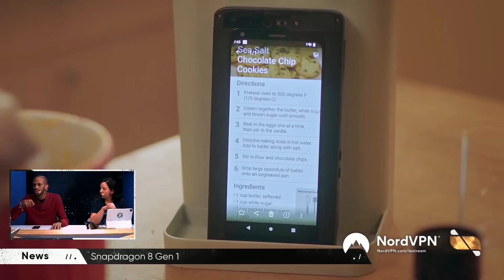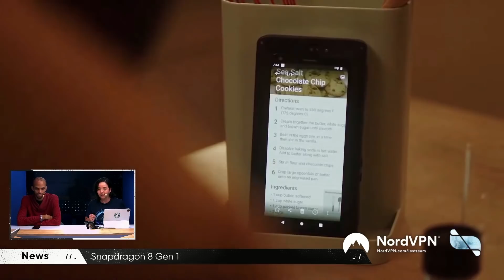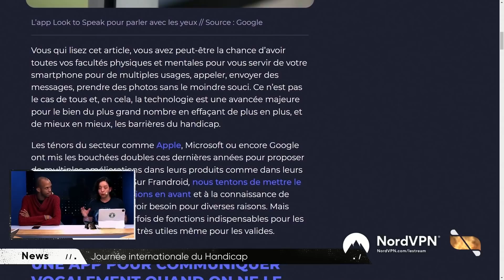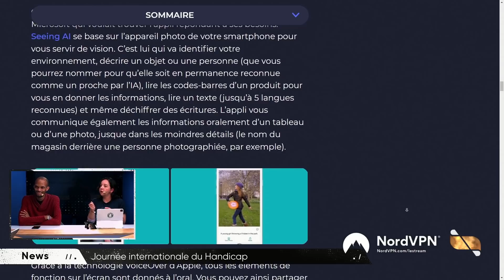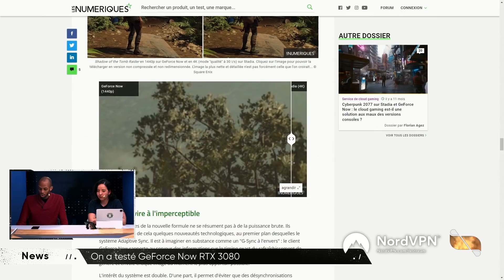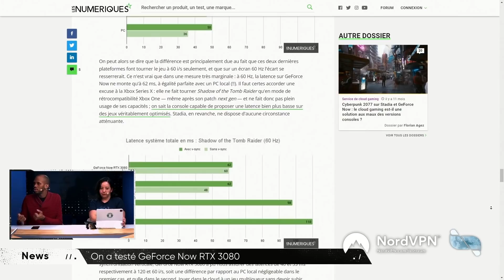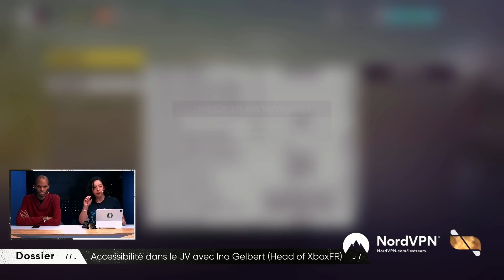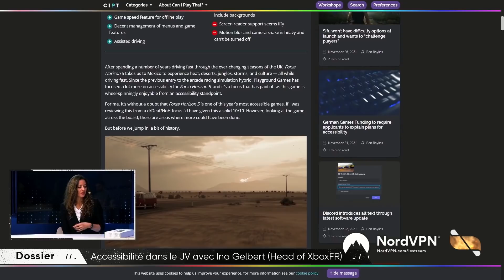L'accessibilité au SERVICE des GAMERS avec INA GELBERT | LE JOURNAL DU HARDWARE #90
Le Journal du Hardware du Vendredi 03 Décembre 💻 avec les news (GeForce Now RTX 3080, Snapdragon,..) et le dossier de la semaine : l'accessibilité dans les jeux vidéo avec Ina Gelbert, Head of XboxFR !

Merci à Ina Gelbert pour sa présence !

00:00 : Introduction
01:30 : Les news ( GeForce Now RTX 3080, Snapdragon, la journée international du handicap,...)
01:04:00 : Le dossier : L'accessibilité dans le jeu vidéo avec Ina Gelbert (Head of XboxFR)

Les réseaux de la team LeJDH

Le Journal du Hardware, c’est quoi ? 💻
L'émission qui passe en revue les nouvelles technologies. De la dernière TV 4K HDR Oled aux cartes graphiques RTX en passant par les trottinettes électriques et les appareils ménagers, nos experts et technophiles sont là  pour vous régaler avec leurs bons plans et découvertes du moment.